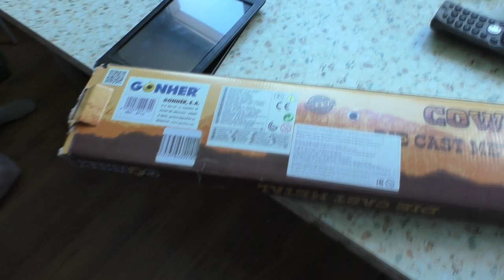Ружьё пистонное (Испания)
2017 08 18  Детское пистонное ружье, производства Испании